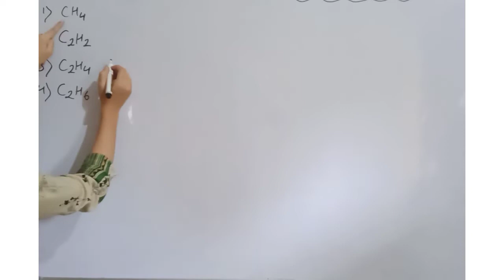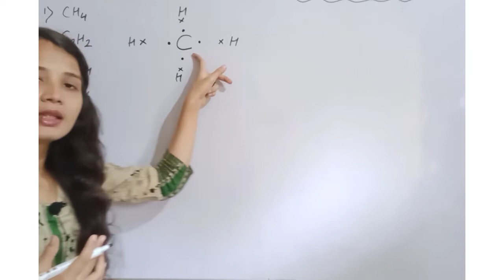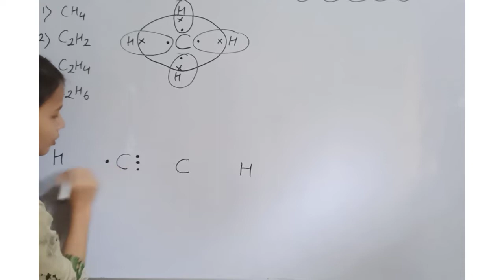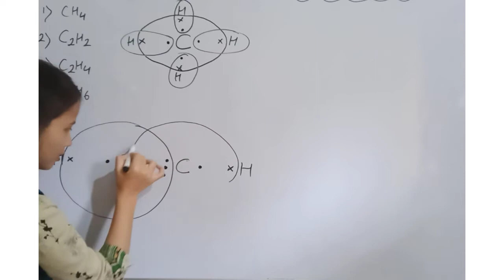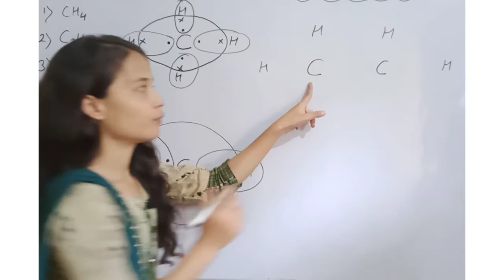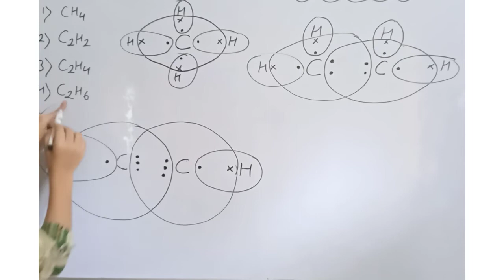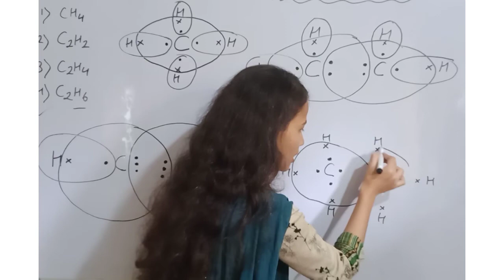Electron Dot structure|| Alkane Alkene, Alkyne compound|| class 10|| carbon compound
In this video you will learn easy trick to draw electron Dot structure for Alkane Alkene Alkyne compound,class 10, carbon compound
Easy trick to draw electron Dot structure for Alkane Alkene Alkyne compound
class 10 electron Dot structure